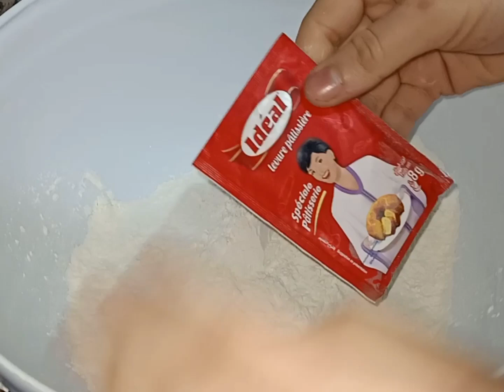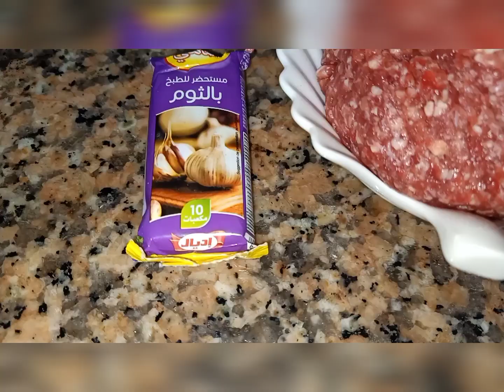طلبيةرمضان/فطائر مالحةبعجينة سحريةجربيها تغنيك عن الدلك تجيك مقرمشة كذوب مستحيل تستغناي عليها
طلبي رمضان/فطائر مالحةبعجينةسحريةجربيها تغنيك عن الدلك تجيك مقرمشة كذوب مستحيل تستغناي عليها